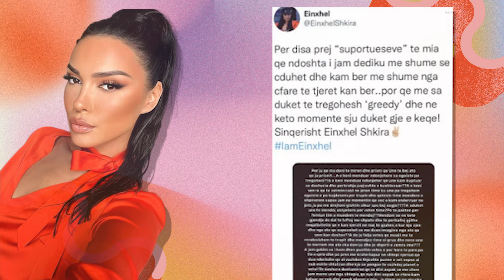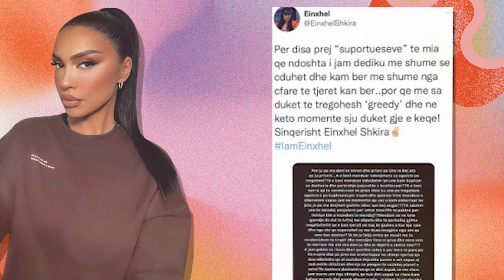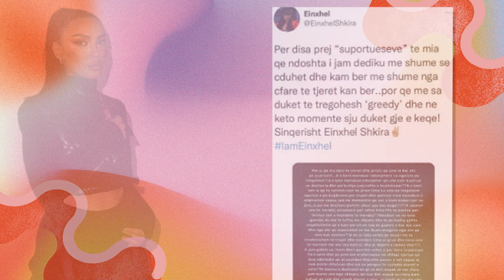“I jam dedikuar më shumë seç duhet”, Einxhelit ia sollën në majë të hundës “suportueset” e saj